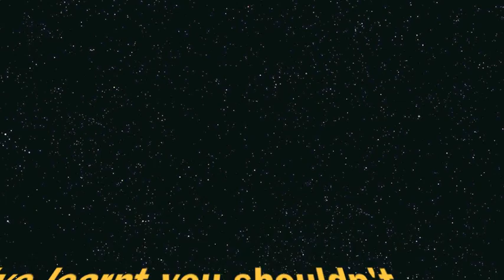Adventures Of Music Nerd; 1 Guy, 2 World Cups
"A brilliantly funny and endearing show that manages to win over football fans and the completely clueless alike, Ronan Leonard's show is definitely a winner!" - Shirley Somers, Solstice Co-Curator

Adventures of a Music Nerd: 1 Guy, 3 World Cups

Stories based on songs based on soccer.

A loving ramble through the many World Cup songs that came out for Italia '90 (the one Ireland won) and USA '94 (the one we didn't).

This isn't a show about soccer or even sport in general, more about a guy who possibly puts too much effort into listening to music and how that magical era and its songs stick in his head.

An uncynical piece by someone who is trying to
transcend the jaded 2011 blues and tap back into the good days again.